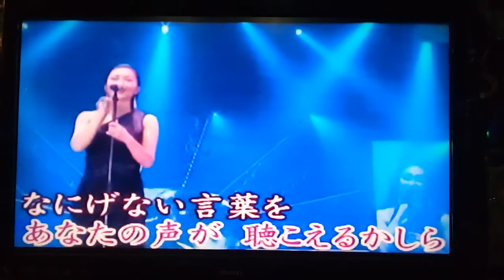青いうさき" (李小姐)方馨0982807120